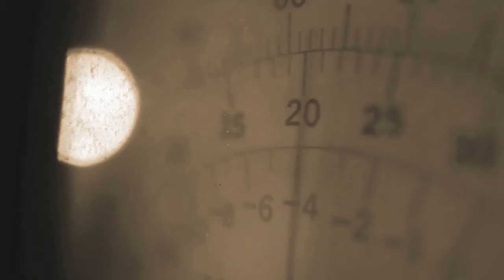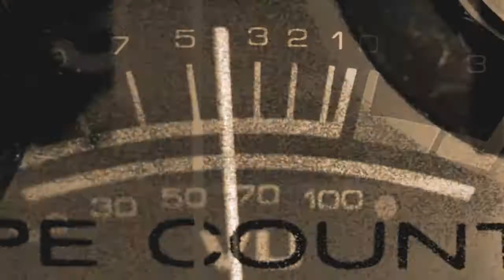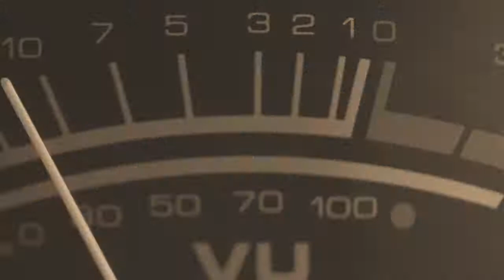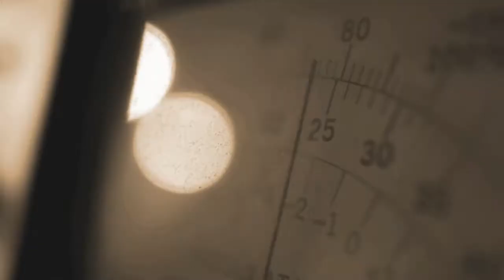I'm a Mistake (These Are The Rules)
Written, Performed and Produced by Kenneth Moore.

Hashtagdinnakentheweecopyrightcymbal Kenneth Moore 2018